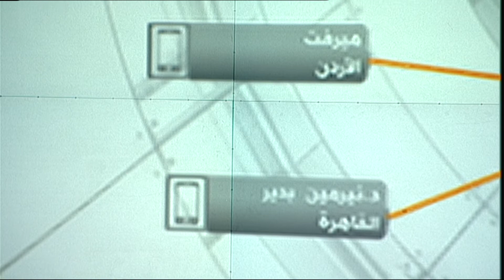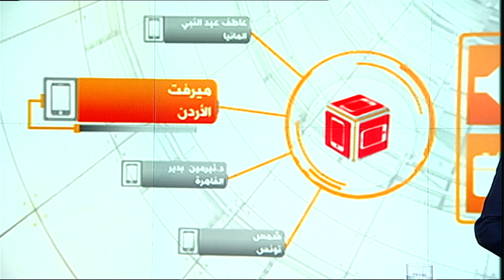برنامج نقطة حوار : روايات لضحايا الأخطاء الطبية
تتكرر من وقت لآخر حوادث في بعض الدول العربية يروح ضحيتها بعض المرضى نتيجة أخطاء طبية.
فقد صدر قرار بوقف عدد من الأطباء بعد أن تسبب عقار استخدموه في علاج بعض مرضى العيون في مستشفى حكومي بطنطا بدلتا مصر في إصابتهم بفقد البصر.

أما في لبنان فقد تسلم قاضي التحقيق أخيرا التقرير النهائي لقضية الطفلة إيلا طنوس التي بترت يداها ورجلاها بسبب خطأ طبي تعرضت له في أحد المستشفيات العام الماضي.
كانت إيلا ، التي لم تكمل عامها الثاني ، أصيبت بالتهابات حادة لم يتم تشخيصها بالشكل الصحيح من جانب الطبيب المعالج ، وأصيبت بحالة اختناق وتسمم بعد فترة من الوقت ما استلزم بتر أطرافها لإنقاذها.
وشهدت السعودية حادثا مماثلا قبل أكثر من عام راحت ضحيته طفلة تدعى "سولاف" نتيجة خطأ طبي.
وتوفيت سولاف، بعد أن أجريت لها عملية منظار في مستشفى الملك خالد بنجران لاستخراج خاتم ابتلعته، نهاية عام 2014
ويرى البعض أن العقوبات التي تتخذ بحق الأطباء المخطئين في الدول العربية بشكل عام ، ضعيفة ولا تتناسب مع حجم تلك الأخطاء وأنها لا تمثل رادعا لمن يهمل في عمله.

هل نسبة الأخطاء الطبية في بلدانكم مرتفعة؟ ولماذا؟
ما الإجراءات التي تتخذ، إن وجدت ، لتلافي تلك الأخطاء؟
هل يحصل المرضى على تعويضات حال حدوث أخطاء بحقهم؟